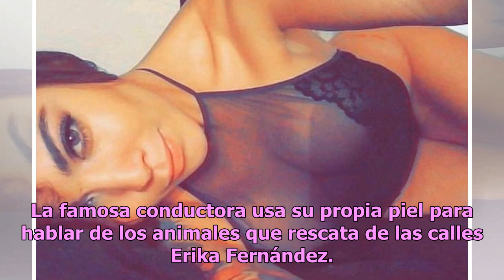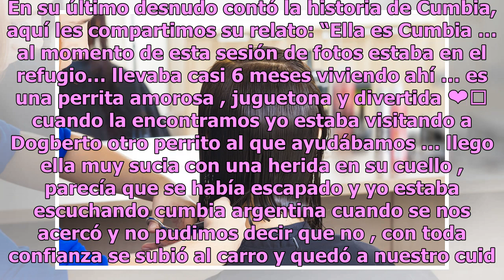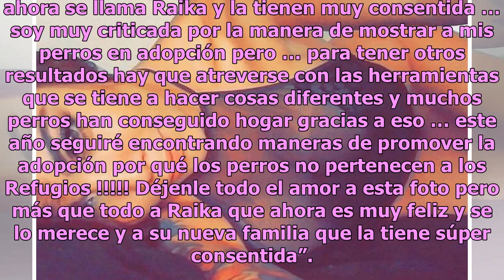Erika Fernández, belleza de FOX Sports, se desnudó por Cumbia en Instagram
La famosa conductora usa su propia piel para hablar de los animales que rescata de las calles Erika Fernández. Foto: Captura del Instagram de Erika Fernández Erika Fernández ha demostrado que su amor por los animales lo lleva en la piel. Ya que su estrategia para crear o generar conciencia la ha lle...